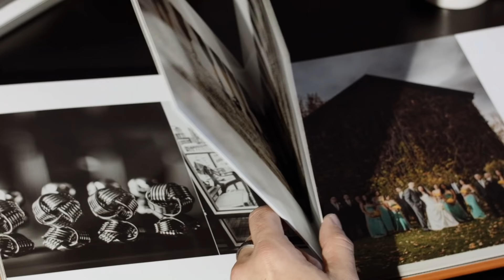Raph Nogal Photography Promo 2016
Toronto Wedding Photographer Raph Nogal's website promo video.